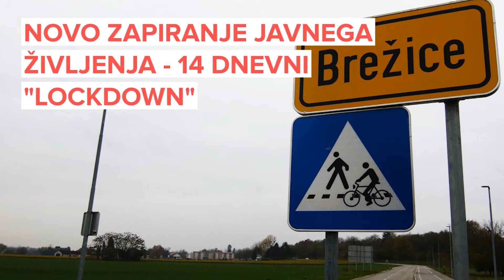COVID-19 v Posavju - 25: Četrtek, 12. november 2020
V sredo, 11. novembra, so ob 6767 testiranjih potrdili 1925 novih primerov (28,45% delež pozitivnih), v Posavju 49 novih primerov (11 v občini Krško, 15 v občini Sevnica, 16 v občini Brežice, 5 v Radečah in 2 v Bistrici ob Sotli). V Posavju je bilo v četrtek, 12. novembra 2020, aktivnih 421 potrjenih primerov.

📺 Naše vsebine lahko najdeš tudi na ePosavje TV (Ansat, Telekom, Telemach, T-2)